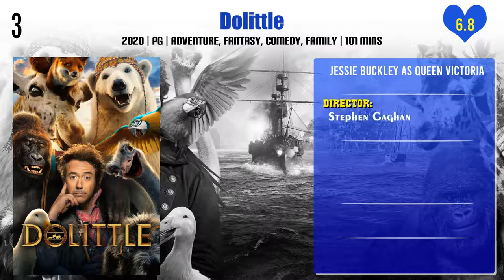Jessie Buckley Top 10 Movies | Best 10 Movie of Jessie Buckley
Top 10 Movies of Jessie Buckley

Find the list of movies by Jessie Buckley you can find more information, movie trailers, posters, reviews, youtube links in below link.

Pl. Comment down your favorite movie of Jessie Buckley